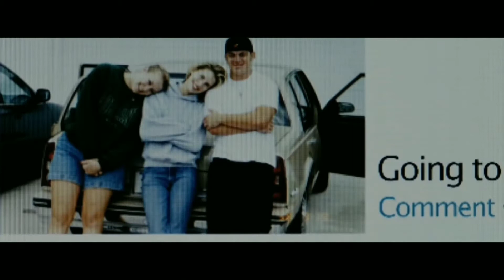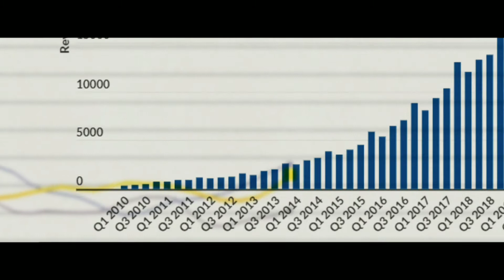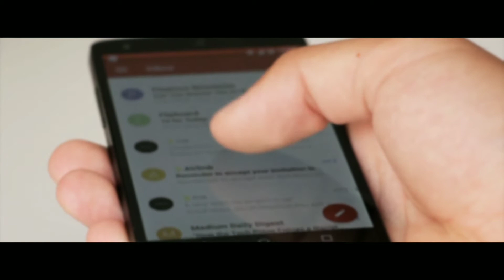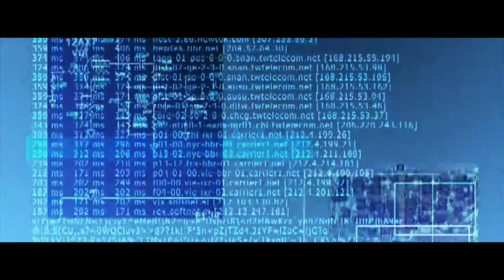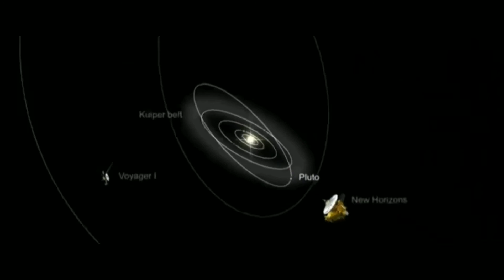What the Zuck! is Metaverse ?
Enter the Metaverse: How Facebook is Shaping the Future of Social Interaction" - In this video, we explore the concept of the Metaverse and its potential impact on our lives. Join us as we delve into Facebook's ambitious plans to create a virtual world where users can seamlessly connect, play, and explore in a fully immersive experience. From virtual real estate to digital avatars, find out how the Metaverse could revolutionize the way we interact with each other and the world around us.

💬 Comment down your thoughts about video. And let us know where we lack and where we have to improve. Because QUALITY matters over QUANTITY.

Timestamp :
00:00 When, Where and How?
01:38 From Facebook to Meta
03:08 What is Metaverse?
05:13 Will Metaverse flourish?
07:02 The Meta effect
08:47 Conclusion

Mark Zuckerberg started a website called ' the Facebook' later changed to Facebook. The basic idea behind this to compare people. In his time they used to have Facebook of their college but it was a hard copy, and he wanted to make it digital. So got idea to build Facebook.

After Facebook got attention,  It was revealed that Mark had stolen the idea of ​​that website from someone else's website called 'The Harvard Connection' , and for this Mark had to pay a fine.

But later on after all these cases Mark met, founder of Napster and changed name of his site to ' Facebook' removing the "the".

If you are or represent the copyright owner of materials used in this video and have a problem with the use of said material, please send me an email, , and we can sort it out.

Feralick : It's never too late
A branded streaming about spirituality, history, and entrepreneurship.
Join us for a adventureous experience.
and I promise, you'll thank me later.

It's our introduction. We must firstly, know one another for long relationships 😍.

🎵 Audio Credits :-

video credits : Warner Bros for Matrix (1999) clip.
crypto metaverse